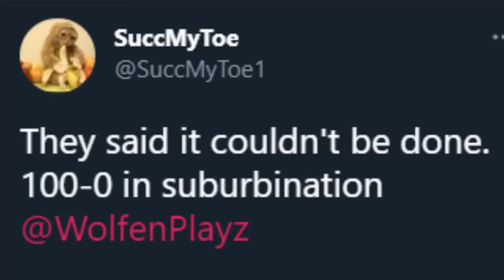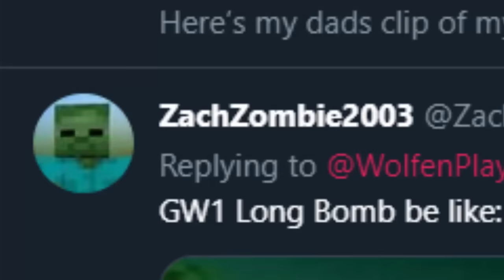Garden Warfare 1 Clips that made me question my sanity